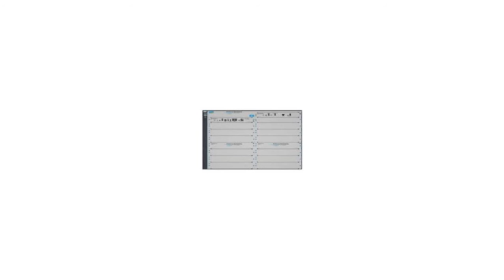HP J9638A $5995 Price Reduction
HP J9638AABA E8206-44G-PoE Switch Chassis - Manageable - 6 x Expansion Slots - PoE Ports $5995

1.855.CORE4
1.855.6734